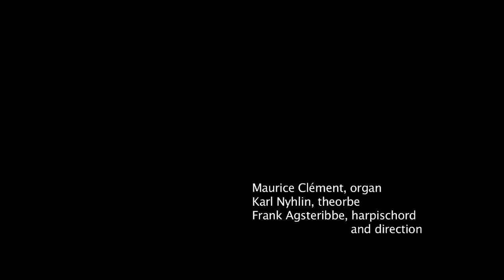Meta(M)Orpheus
The second CD by cantoLX will be released in April 2015 on the label Et'Cetera.
This movie gives you an impression of the program : Frescobaldi Arie Musicali (book II) and organ improvisations by Maurice Clement.

Film by Mitchell A. Martin

Performers:
Véronique Nosbaum, sopr
Marivi Blasco, sopr
Jonathan De Ceuster, altus
Peter de Laurentiis, tenor
Raffaele Giordani, tenor
Jean-Paul Majerus, bass
Maurice Clément, organ improvisations
Karl Nyhlin, theorbo
Frank Agsteribbe, harpsichord and artistic leader